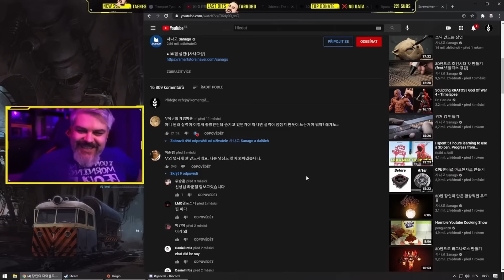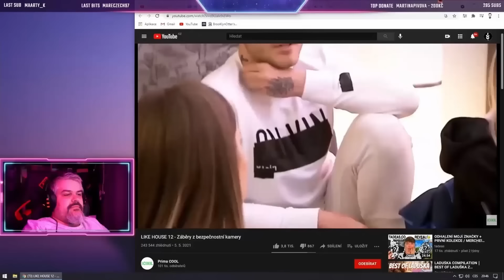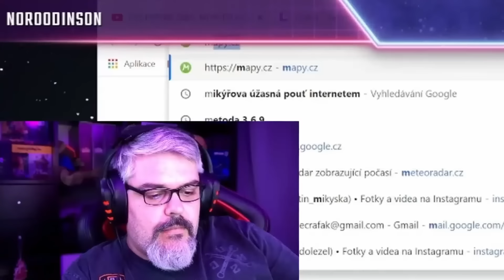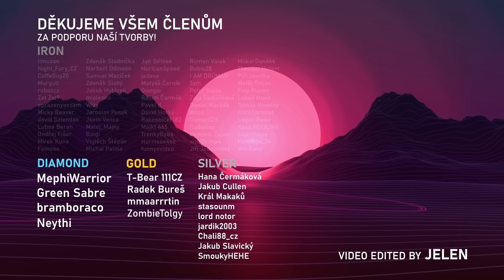BEST OF CRAFÁK 2021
PF 2022

Staň se členem tohoto kanálu, podpoř nás a získej přístup k těmto výhodám: